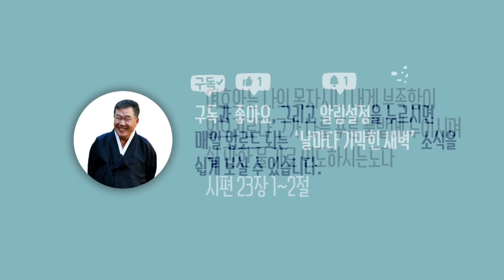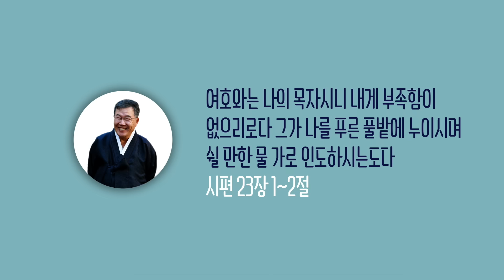[날마다 기막힌 새벽 #1685] 천사의 말을 하는 사람도 사랑 없으면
천사의 말을 하는 사람도 사랑  없으면

욥기 32장 19절 ~ 22절

19. 보라 내 배는 봉한 포도주통 같고
      터지게 된 새 가죽 부대 같구나
20. 내가 말을 하여야 시원할 것이라
      내 입을 열어 대답하리라
21. 나는 결코 사람의 낯을 보지 아니하며
      사람에게 영광을 돌리지 아니하리니
22. 이는 아첨할 줄을 알지 못함이라
      만일 그리하면 나를 지으신 이가
      속히 나를 데려가시리로다